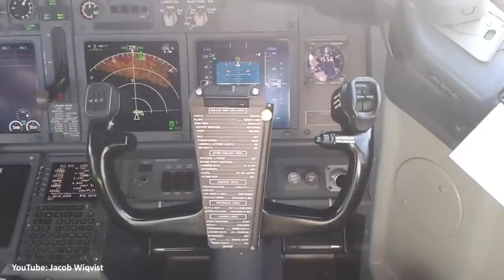Why does Airbus use a side stick?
One of the cool features of an Airbus aircraft is that they solely use a side side stick (except for the A300), which is in total contrast compared to Boeing aircraft which uses yokes. In this video we'll discuss the benefits of both and why Boeing doesn't decide t go down the path of a side stick!

Navgeek Aviation